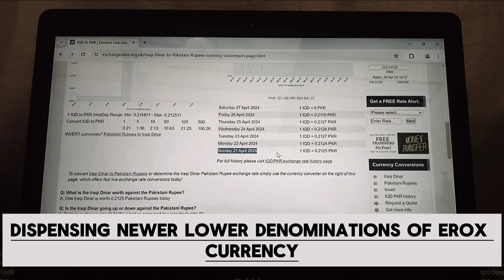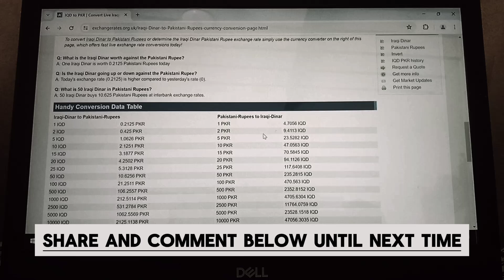Iraqi Dinar √ IQD Update 🔥Game Over √ Today News Guru Intel Value Update Exchange Rate IQD To USD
Get ready for the latest intel on the Iraqi Dinar's value and exchange rate! Today's news from our trusted guru sources indicates a significant update in the IQD's value, signaling a potential "game over" moment for investors.
Don't miss out on this critical information that may impact your investment decisions!
iraqi dinar revaluation news last 24 hours, iraqi dinar revaluation news,
mexc global oanda exchange oanda live rates oanda currency terra usd business insuran adobe market cap simple profit retained earnings datadog earning verizon earnings usd vs dinar average ctr for li average ctr linked invoice factoring online marketing
Nadar xrp,
xrp news today,
xrp news,
nader from middle east,
okie,
dinar guru,
iqddinar iraqi dinar exchange rate today, middle east news today,
today,2023, nader from mideast
dinar rate
Iraqi dinar latest news today
Iraq RV
Iraq Reform
iraqi dinar update quick
dinar updates
iraqi dinar intel
iraqidinar
dinar guru updates
iraqi dinar
rapid updates
dinar investment
when will the iraqi dinar rate change dinar investor
dinar scam
rapid iraq news
dinar revaluation
dinar currency exchange rate
reinstatement
iqd news when will the dinar currency revalue dinardetectives currency reinstate
ment new dinar currency
iraq politics